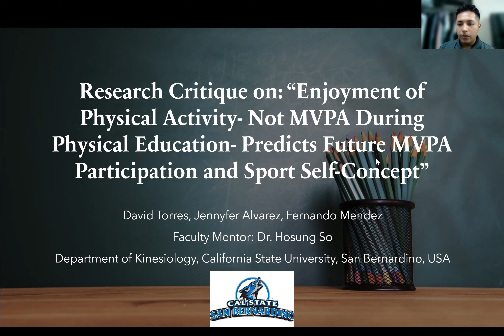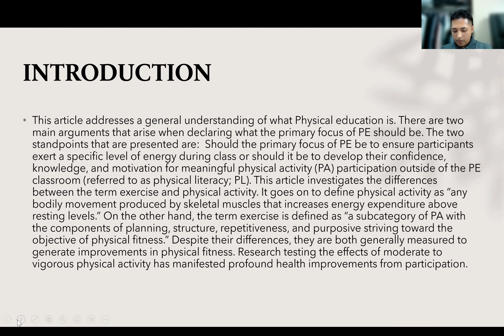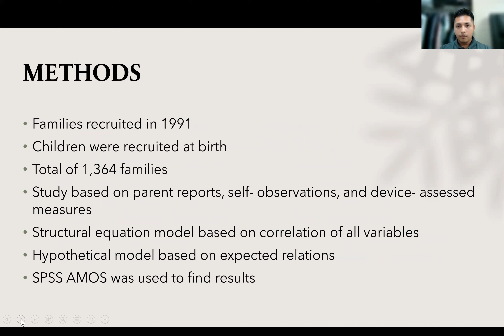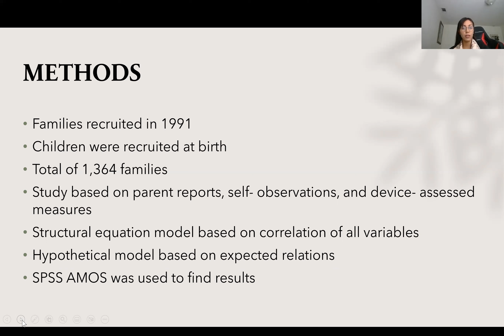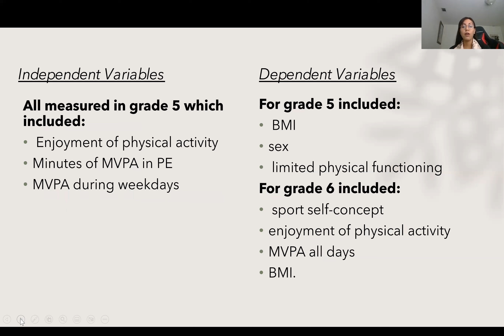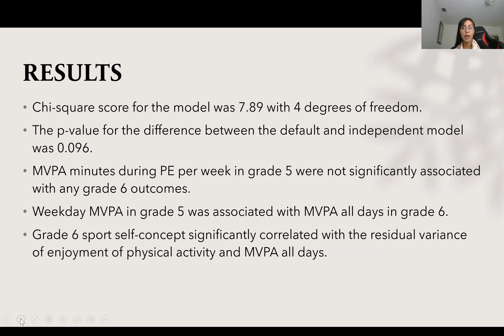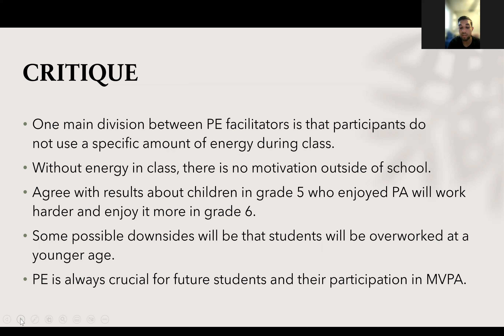40 Research Critique on “Enjoyment of Physical Activity Not MVPA During Physical Education Predic